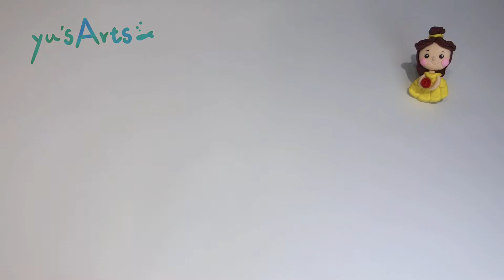停課不停學 | 貝兒公主 | 黏土材料包 | resin clay lesson #4